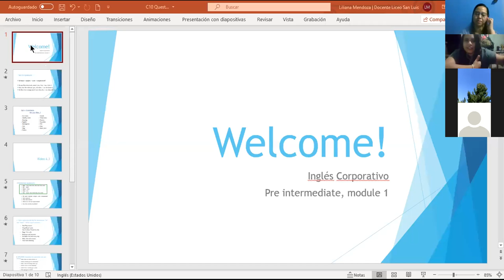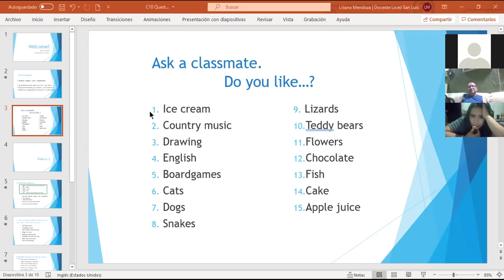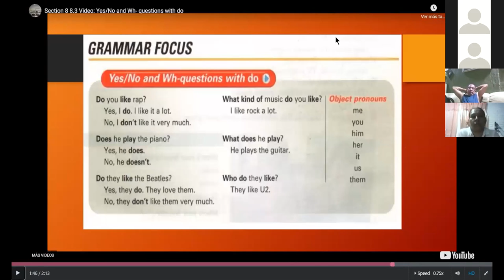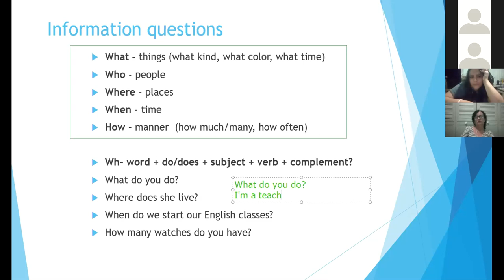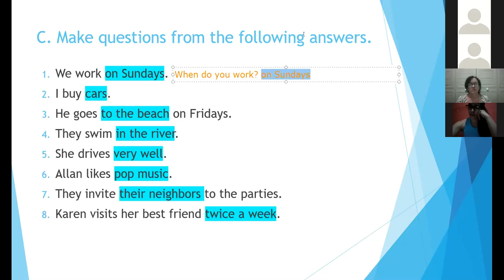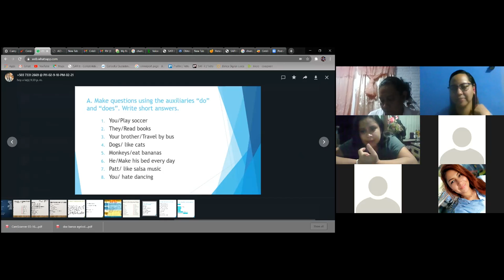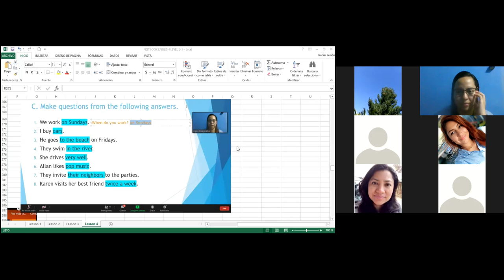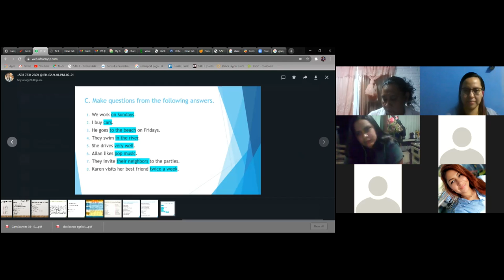Ingles Corporativo- yes-no and Wh- questions with do. Day 10